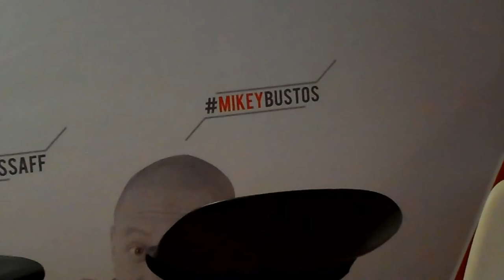You Tube Lounge at Ayala Mall Philippines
You Tube Lounge at Ayala Mall Philippines. Aah...we missed it! This would have been so cool to see! We also travel to the island of Negros Oriental in this video.